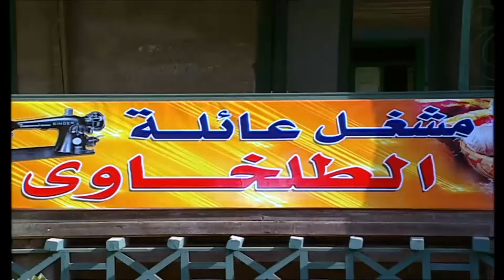أخره خدمة الغز علقة.. شوفوا عوض عمل إيه في طلبة بسبب سكر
تدور أحداث المسلسل حول سكر، الشاب الريفي البسيط الذى يرث فجأة أموالًا طائلة من عمِ ثرى كان يعيش فى الولايات المتحدة الأمريكية، ويصبح سكر ثريًا ولكنه يكتشف أنه سيشارك بنات عمه في الميراث، وتبدأ من هنا سلسلة من الأحداث الكوميدية بين سكر الريفي الساذج، وبنات عمه اللاتي تربين فى أمريكا.
طاقم العمل: أحمد عيد، حنان مطاوع، فريال يوسف، ياسمين الجيلاني، رحمة حسن، وفاء قمر.
ﺗﺄﻟﻴﻒ: مجدي الكدش

شركة سينرجى للانتاج التليفزيونى والسينمائى
وخدمات الدعاية والإعلان والعلاقات العامه